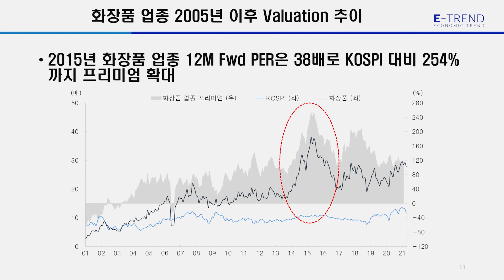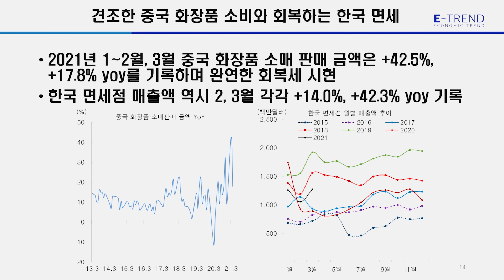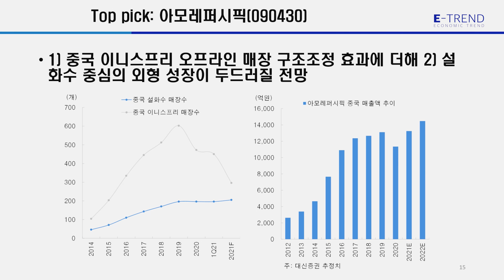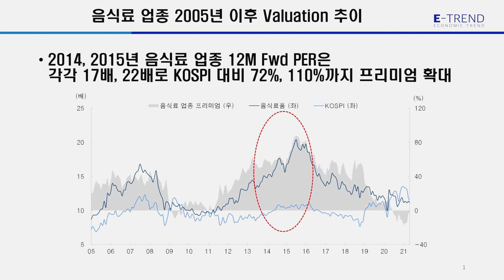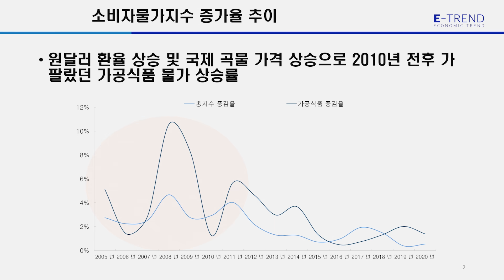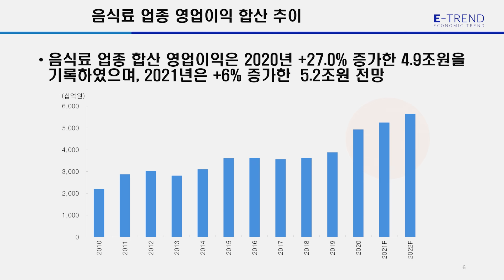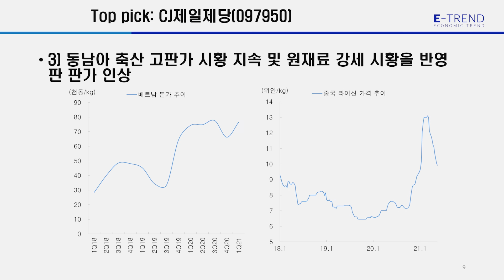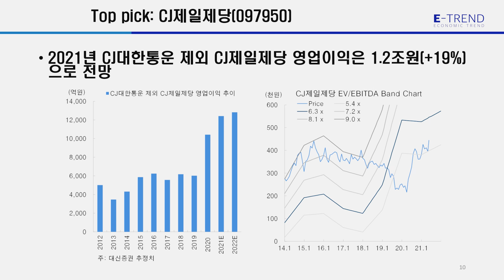[국내 주식] 음식료, 화장품 업종 하반기 전망! | 한유정 연구원 | 강흥보 센터장 | 아모레퍼시픽 | 아모레G | CJ제일제당 | 롯데칠성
20201 대한민국 하반기를 이끌어갈 Top Picks 12 공개! 대신증권 한유정 연구원님과 CJ제일제당, 아모레퍼시픽 종목에 대해 알아봅니다!
(촬영일 21.05.24)

더 많은 종목 탐구를 원한다면 대신증권 유튜브 채널에서 확인하세요

* 본 컨텐츠는 대신증권 Research Center에서 발간한
2021 하반기 산업전망 조사분석자료의 내용을 바탕으로 제작되었습니다.